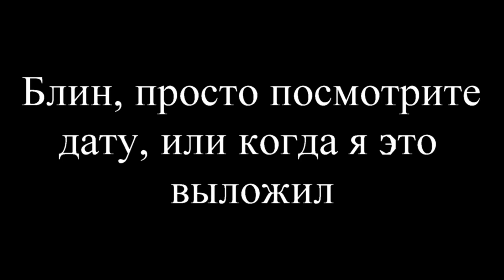Последние Герои: Секретный материал 2-ого сезона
Я не должен был этого делать. Многие просили, я не был в силах отказаться увы.